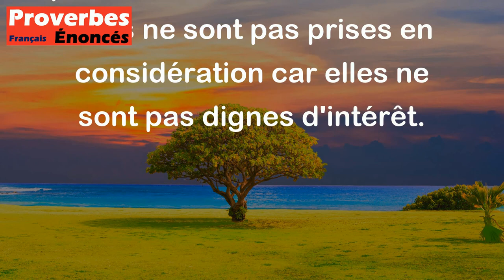Les propos d'un sot rentrent par une oreille, et sortent par l'autre. - Proverbe Irlandais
Ce proverbe signifie que les paroles d'une personne ignorante ou insensée ont peu d'impact sur une personne intelligente ou sage. Les paroles sont entendues, mais elles ne sont pas prises en considération car elles ne sont pas dignes d'intérêt.